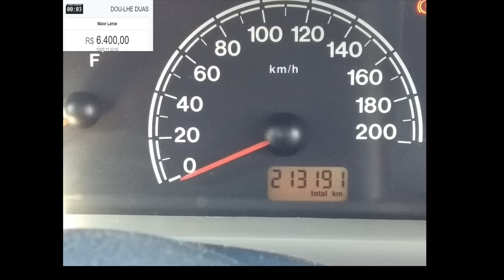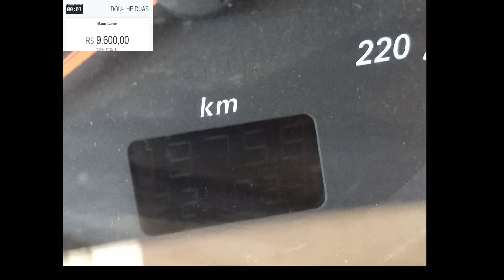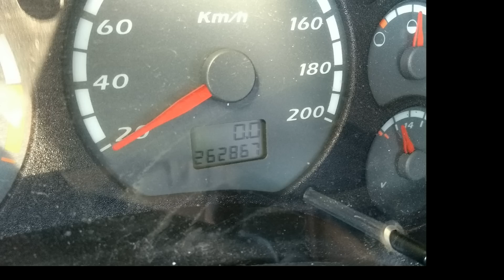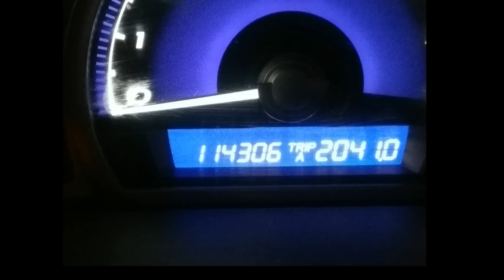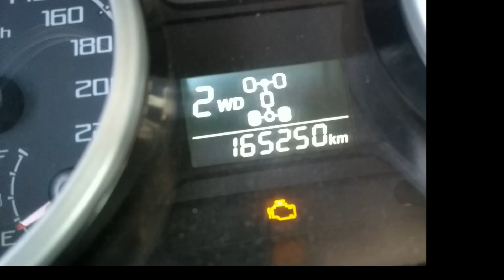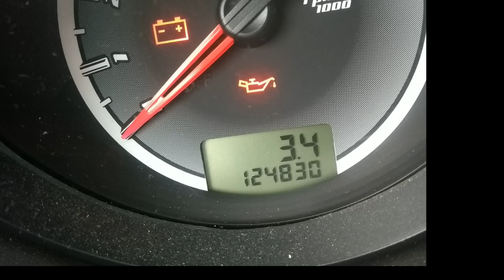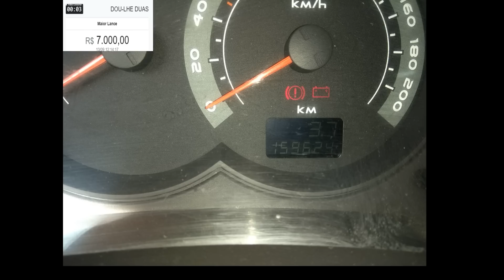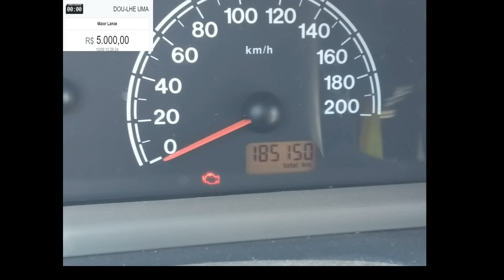LEILÃO COM CARROS DE 5 MIL ATÉ 27 MIL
Endereço do Leilão: Av. dos Estados, 584 - Utinga, Santo André - SP, 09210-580 ( Leilão ) os carros passam rodando você pode verificar todo o automóvel estrutura,motor,pintura,pneus,se tem ar condicionado ou não,direção hidráulica,se é sinistro ou não,Resumindo todas essas informações estará impresso no catálogo do leilão  tudo para ser um ótimo negócio por experiência própria TODOS OS MEUS CARROS SÃO DE LEILÕES E COLOQUEI NO SEGURO E SEM RESTRIÇÕES PORÉM TODOS RECUPERADOS DE FINANCIAMENTO.